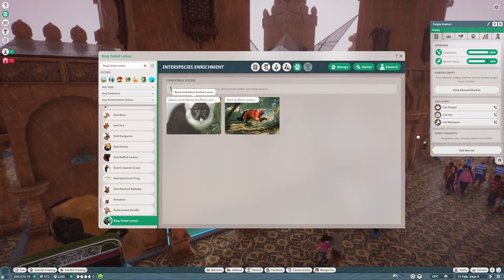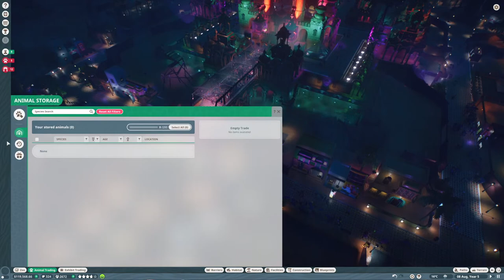Planet Zoo | Career Mode with Jens | Power Struggle Part 2 | Let's Play #9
Jens is joined by Tim to help him run Myers' Animal Entertainment Park. Will Tim's business acumen prove to be helpful? Tune in to find out!

Build a world for wildlife in Planet Zoo, a zoo park management simulator. From the developers of Planet Coaster and Zoo Tycoon comes the ultimate zoo sim. Construct detailed habitats, manage your zoo, and meet authentic living animals who think, feel, and explore the world you create around them. Get Planet Zoo today on Steam!